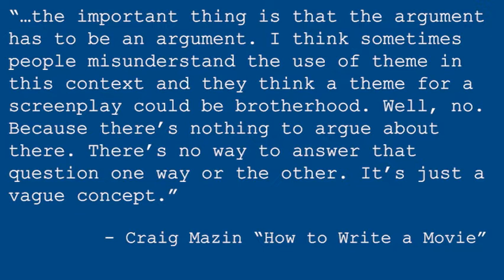Curse of the Black Pearl | Crafting Characters around a Theme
One of the many triumphs of Pirates of the Caribbean: Curse of the Black Pearl is how it uses its characters to explore its theme on following rules. In this video we look at how the characters’ beliefs, societal standing, and actions play into the development of the movie’s theme.

Listen to our podcast episode on Curse of the Black Pearl

You can also find all our podcast episodes on Apple Podcasts, Spotify, Google Play, Breaker, or wherever you listen to podcasts.

INT. ANALYSIS is hosted by Evan Wessman, Jelani Kelly, and Karla Cortes.

Our logo is by Kelsey Hendry.